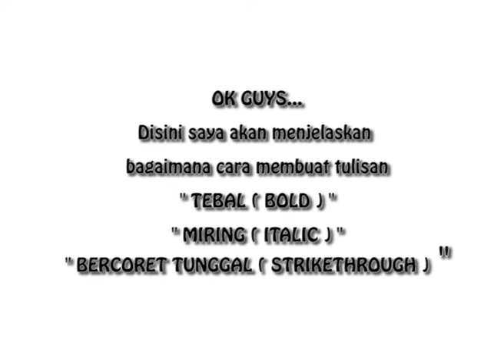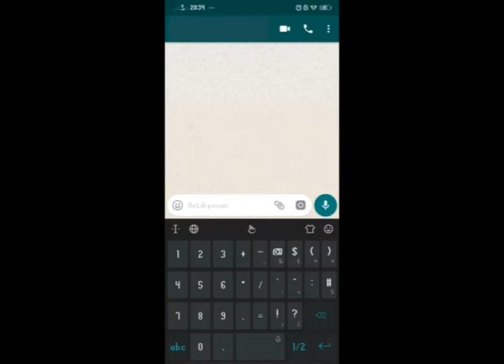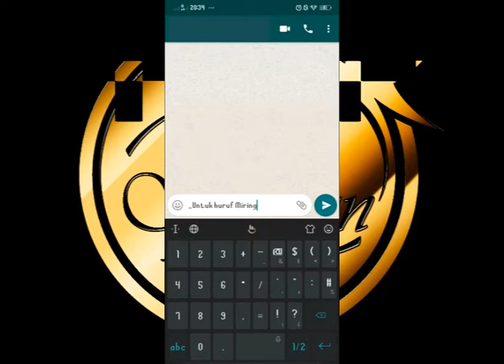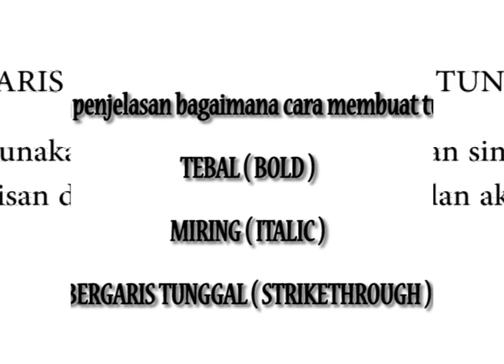Tutorial membuat tulisan menjadi tebal, miring, bergaris tunggal di whatsapp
Untuk membuat tulisan menjadi tebal dengan menggunakan Simbol * pada awal sama akhir tulisan
Untuk membuat tulisan menjadi miring dengan menggunakan simbol _ pada awal sama akhir tulisan
Untuk membuat tulisan menjadi bergaris tunggal menggunakan simbol ~  pada awal sama akhir tulisan